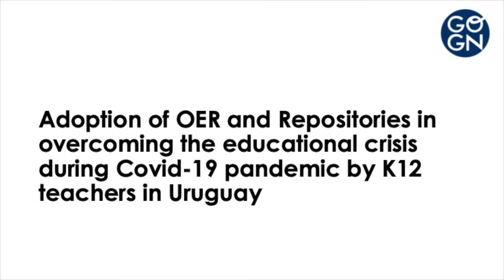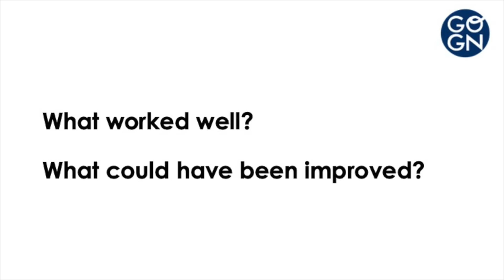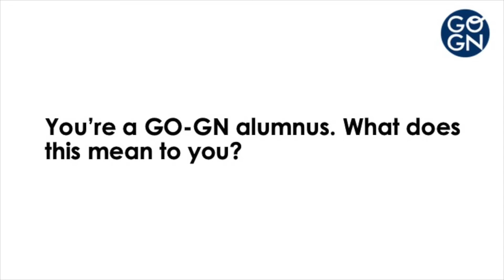Dr Virginia Rodés: Adoption of OER and Repositories in overcoming the educational crisis...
Meet Dr Virginia Rodés (Universidad de la República, Uruguay) and find out more about her GO-GN Fellowship, which focused on Adoption of OER and Repositories in overcoming the educational crisis during Covid-19 pandemic by K12 teachers in Uruguay. Virginia was awarded one of the first cohort GO-GN fellowships in 2020.

Find out more about the GO-GN fellowships and read more about Virginia's work

This interview was recorded in July 2022.